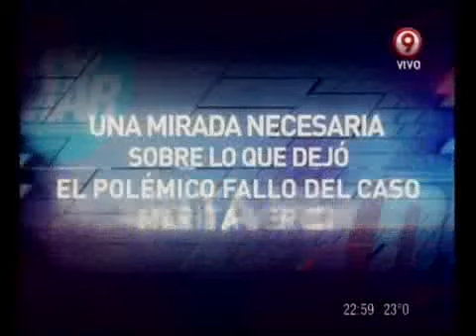DURO DE DOMAR - EL ANÁLISIS DE MARIO WAINFELD: MARITA VERÓN. SENTENCIA Y ESCÁNDALO 13-12-12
DURO DE DOMAR - SECCIÓN: EL ANÁLISIS DE MARIO WAINFELD: MARITA VERÓN. SENTENCIA Y ESCÁNDALO 13-12-12